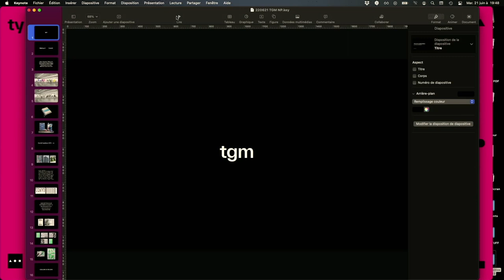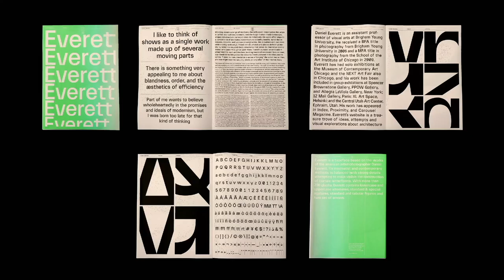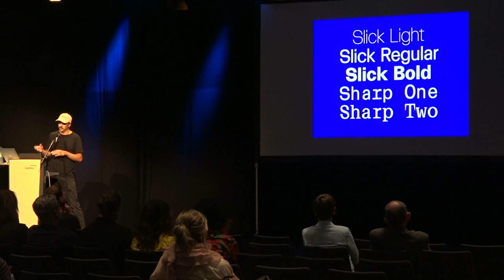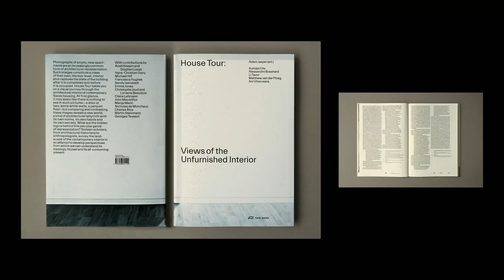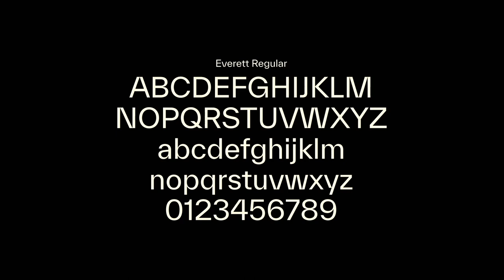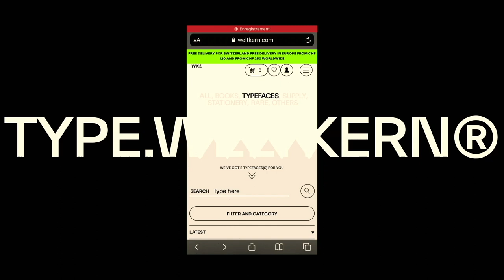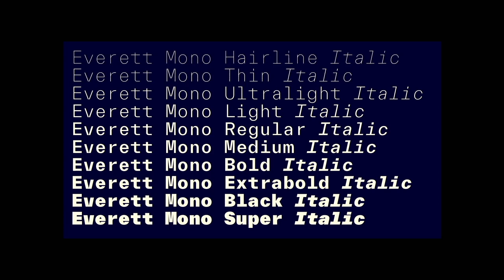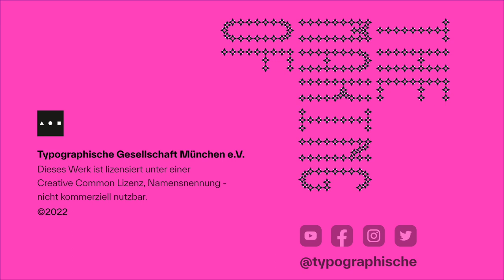Nolan Paparelli - Everett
Nolan Paparelli stellt uns seine Schrift Everett vor
TGM Vortragsreihe 2022: »The Making Of«
Vortrag vom 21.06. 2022 im Gasteig München

Typografische Vorband:
Nolan Paparelli ist ein Schweizer Grafik- und Schriftdesigner, der ursprünglich aus der französischsprachigen Schweiz stammt. Er schloss 2015 seinen Bachelor in Grafikdesign an der ECAL ab und betreibt seit 2017 offiziell seine eigene unabhängige Praxis. Im Laufe der Jahre hat er parallel zur Entwicklung seiner eigenen Arbeit mit Unternehmen wie Swiss Typefaces, Herburg Weiland und Think Work Observe zusammengearbeitet, um nur einige zu nennen. Im Jahr 2021 wurden seine Schriften Everett und Everett Mono bei TYPE.WELTKERN® veröffentlicht, einer Schweizer Schriftgießerei, mit der er eng verbunden ist.